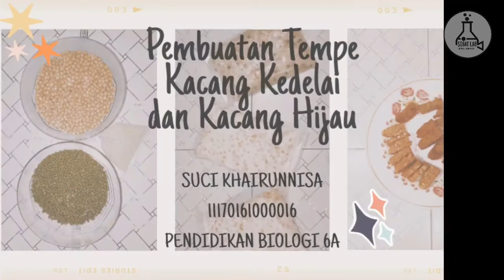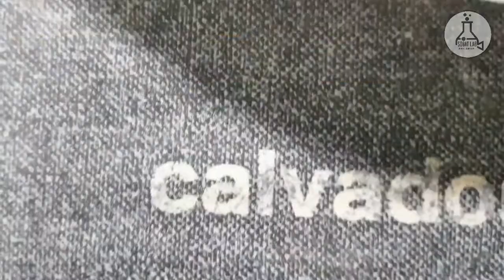Bioteknologi Pangan: Kreasi Tempe dengan Kacang Kedelai dan Kacang Hijau!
Halo Sobat Lab!
Siapa sih yang gasuka Tempe?
selain rasanya yang lezat, produk tradisional ini juga sangat bermanfaat bagi kesehatan karena mengandung zat-zat gizi esensial (karbohidrat, protein, lemak, vitamin dan mineral) dan senyawa-senyawa bioaktif yang unggul seperti vitamin B12, antidiare, antikanker, penurun kolesterol jahat, dan antioksidan dalam bentuk isoflavon.

Di video kali ini, salah satu mahasiwi yaitu saudari Suci Khairunnisa bikin kreasi tempe dari kedua bahan polong-polongan loh! dijamin anti-gagal dan berhasil deh, yuk disimak videonya!